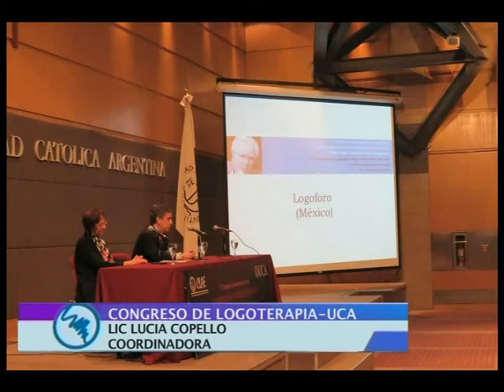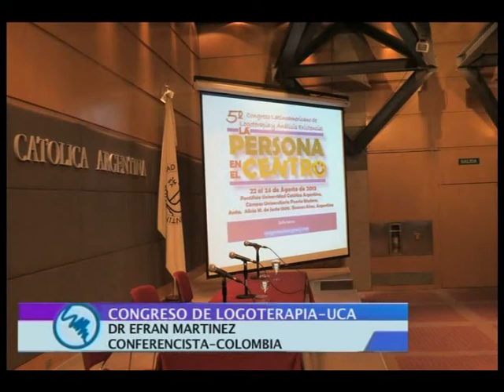V Congreso Logoterapia UCA - CLAE (Nota en Claves para un mundo mejor)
Testimonios del V Congreso de Logoterapia y Analisis Existencial organizado por el CLAE UCA. Con Dr. Claudio Garcia Pintos, Dr. Guillermo Pareja Herrera, Dr. Efren Martinez y Lic. Lucia Copello, entre otros